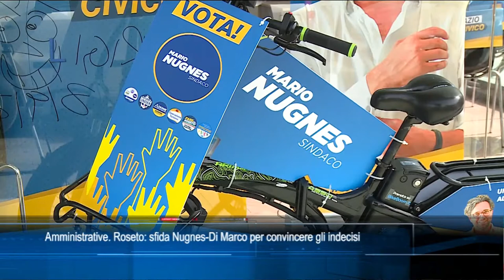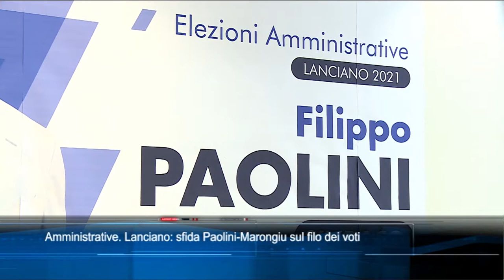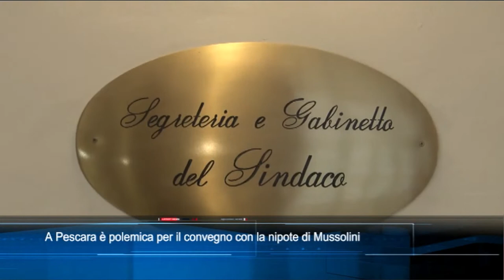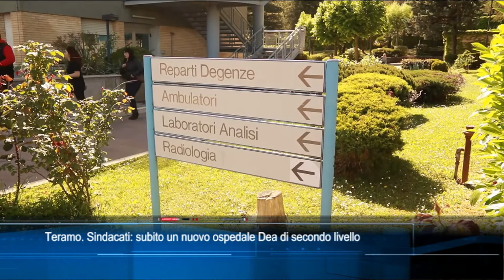TgSei Edizione delle 19 Giovedì 14 ottobre 2021